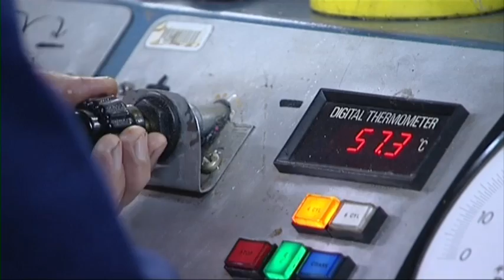How an Ivor Searle Ltd Remanufactured Engine is built/made (Short Version)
At Ivor Searle Ltd we don't just recondition engines, we remanufacture engines! Are you curious to know how a remanufactured engine or cylinder head is assembled and the processes it goes through to get from a 'core' engine to the finished product? Take a tour of the Ivor Searle Factory to see the unique processes that go into building our remanufactured engines and cylinder heads.

A Remanufactured engine should not be confused with reconditioned engine, exchange engine, rebuilt engine, repaired engine or replacement engine which are not subjected to the level of re-machining or major replacement of parts that Ivor Searle Ltd's remanufactured engines are.

All of our remanufactured products come with a 12 month unlmited mileage warranty and next day delivery (UK mainland) is available on all stocked items.